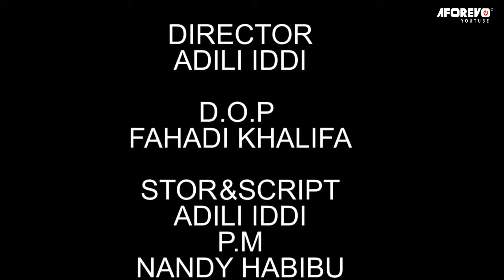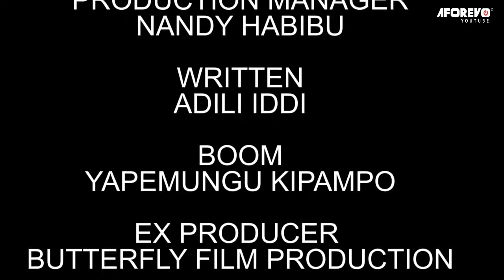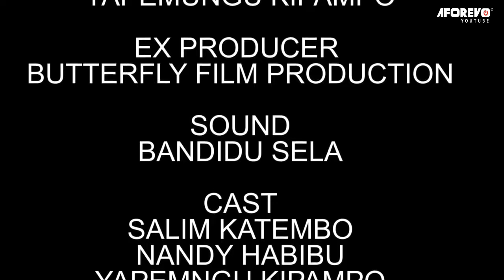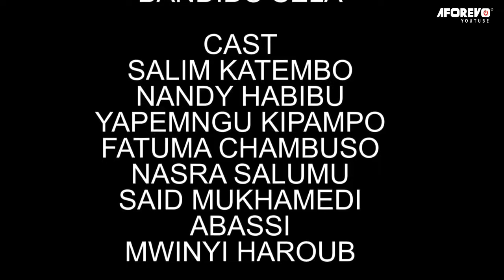Mimba Ya Kichawi - Latest Swahili Bongo Movie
Hii bongo movie ya kuvutia sana imewashirikisha Salim Katembo, Nandy Habibu, Nasra Salumu, Said Mukhamedi, Mwinyi Haroub, Fatuma Chambuso na wengine.

Aforevo Title: Mimba Ya Kichawi